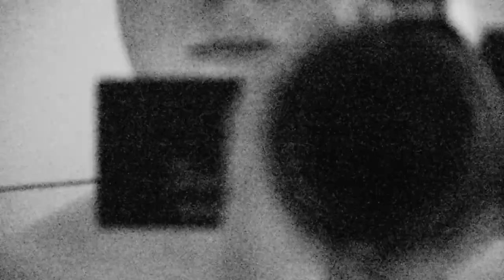Unwatch - U.S. Bee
Debut single from U.S. Bee
There will be more: 07/09/22 (Sept 7th)